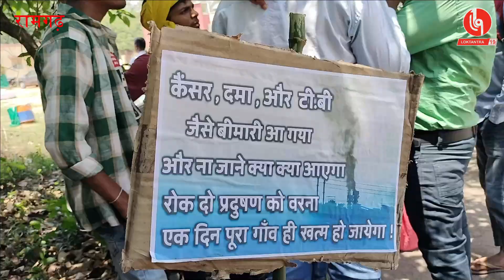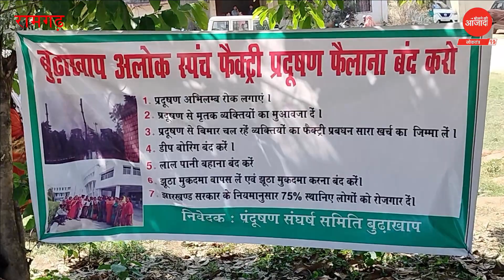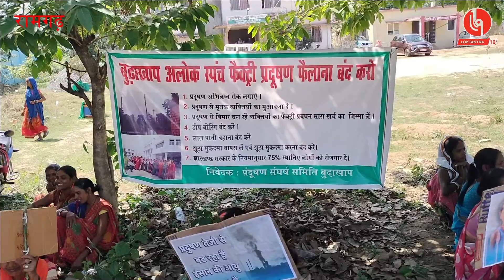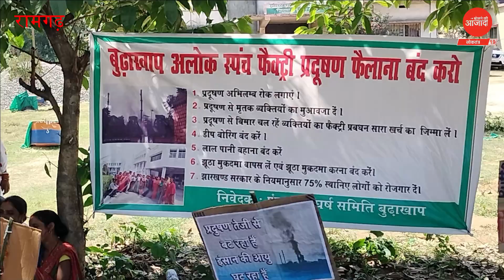LOKTANTRA19 : गांव बचाने की मांग को लेकर रामगढ़ उपायुक्तके पास पहुंचे बुढ़ाखाप के ग्रामीण